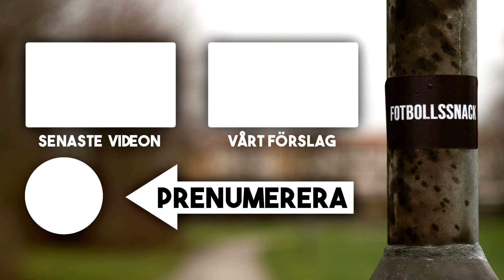Tippar OS i Tokyo 2021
OS drar egentligen igång på fredagen med tjuvstartar lite med första omgången av fotbollsgrupperna redan under onsdagen. Blir en hel del spännande matcher där Sverige - USA får ses som den största. Så vad passar bättre denna morgon än att tippa OS-grupperna? Hur går det för de regerande världsmästarna USA? Kan Sverige nå final igen? Ska Kanada ta brons för tredje gången i rad? Ska brasilianskan Formiga spela i sitt 7:e (!) OS? Allt har jag inte svar på men det jag vet är att vi har ett spännande mästerskap framför oss där Sverige har bra medaljchanser!